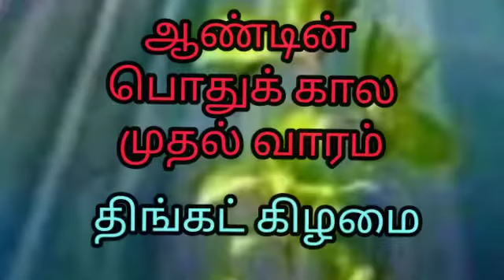மனம் மாறி நற்செய்தியை நம்புங்கள்.